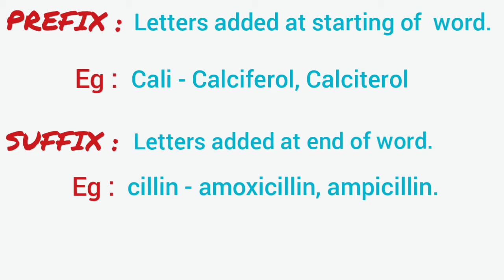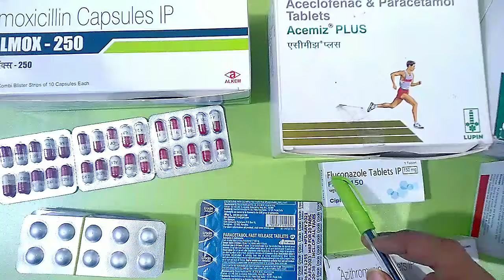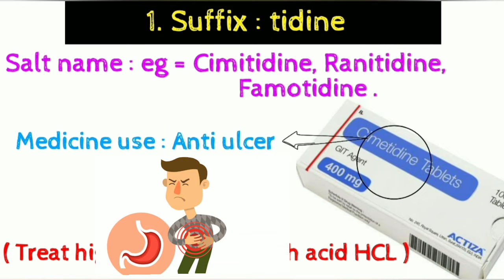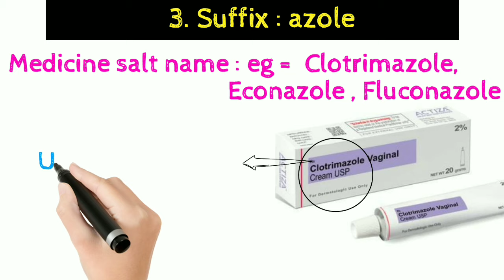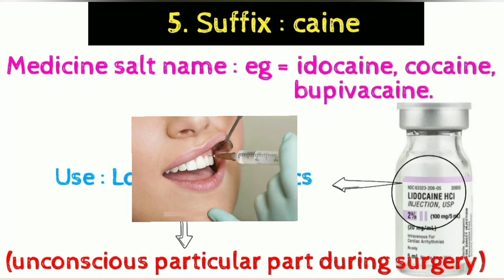किसी भी MEDICINE का काम उसके SALT NAME से पता करें || medicine knowledge in hindi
किसी भी MEDICINE का काम उसके  SALT  NAME  से  पता  करें

medicine information,
pharma lecture,
salt name,
kisi bhi medicine ko kaise pehchane ki kon si hai,
medicine ko kaise pehchane,
medicine formula,
medicine,
medicine knowledge,
medicine cream,
medicine names and uses,
medicine names,
medicine names and uses in hindi,
medicine uses,
medicine ke bare me jankari,
medicine ko kaise pahchane,
medicine knowledge,
basic medicine knowledge in hindi,
Medicine के Package पर लिखे salt name से पता करे medicine का काम,